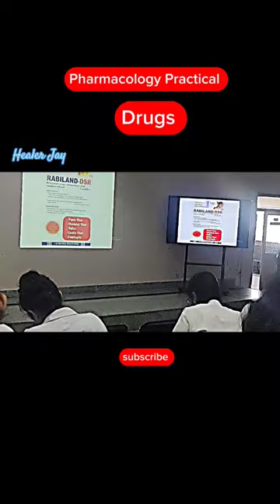MBBS Practicals Pharmacology Practical Pharmacology Drugs